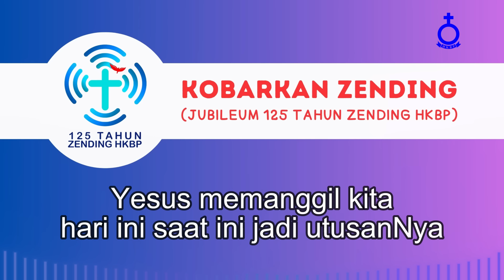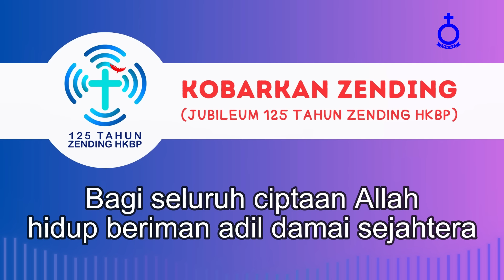MARS JUBILEUM 125 TAHUN ZENDING HKBP - KOBARKAN ZENDING (Vokal dan Musik)